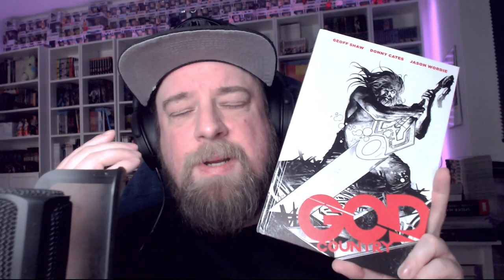Meine Top 5 Comics 2022 von Cross Cult - Der Jahresrückblick | Deutsch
Ich habe reichlich gelesen im letzten Jahr und deshalb zeige ich euch nun meine Top 5 Comics von Cross Cult, die innerhalb von 2022 von meinem Lesestapel entfernt wurden. Es sind aus meiner Sicht 5 aktuelle Kracher, die ich jedem ohne groß nachzudenken empfehlen würde, auch wenn der Stoff teilweise sehr ernst ist. Weitere Toplisten zu anderen Verlagen folgen bald.

Und wenn ihr meine Videos vor allen anderen sehen und mich unterstützen möchtet, dann werdet jetzt Kanalmitglied und genießt die Vorteile!